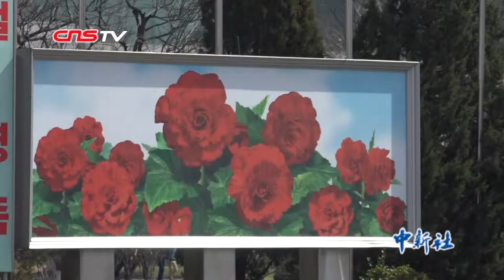平壤见闻：在盛大的“太阳节”中走进朝鲜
四月的平壤气候温和，凯旋门外的千里马大街上花团锦簇，正值朝鲜已故最高领导人金日成的诞辰纪念日，也是朝鲜最盛大的节日“太阳节”。近日，中新社记者走进平壤，感受朝鲜的节日欢乐氛围。